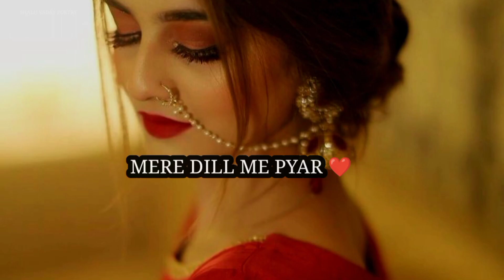love poetry in urdu❤️Shayari status👩‍❤️‍👨 Shayari ☺️//ghalib shayari love ghalib😘// shayari in urdu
love poetry in urdu❤️Shayari status👩‍❤️‍👨 Shayari ☺️//ghalib shayari love
ghalib😘// shayari
in urdu

love shayari gujarati
shayari in punjabi
allama iqbal hindi shayari
ghalib ki shayari
mirza galib shayari in hindi
galib shayri
mirza ghalib shayari on love
rekhta shayri
mirza galib shayri
sad shayari ghalib
galib shayari in hindi
galib love shayari
rekhta shyari
john alia shayari
popular sayri
urdu best shayri
love sayri download
jivansathi shayri
mirza galib poetry
i shayari
mragai hayari hindi
gaibshyr
gai hayri ind
mirz galb shyri
ad sayarighali
ghalibshayar on love
galib k shayri
galib poetry
ghalib romantic shayari

shayari for love romantic
ghalib shayari in urdu
ghalib quotes
mirza ghalib shayari in urdu
jaun elia best lines
ghalib ke sher
mirza ghalib best shayari
mirza ghalib shayari hindi
ghalib best shayari
allama iqbal shayari in hindi
love poetry hindi
jaun elia shayari hindi
john elia best shayari
john elia shayari in hindi
ghalib quotes
ghalib ke sher
ghalib best shayari
ghalib shayari
gulzar best shayari
short shayari
famous poetry in urdu
iqbal poetry urdu
rekhta shayari